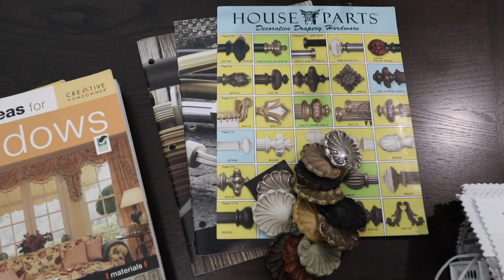WhatUpWednesday #12 Interior Reflections by Rose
Happy Wednesday Pflugervillians! Today we are with Interior Decorator Rose Garcia with Interior Reflections by Rose. Walk through a home she has recently worked on to see the variety of ways she can help you in your home. Whether it's interior decor, rugs, pillows, or window coverings, she has you covered. Click on the link above to contact her via her FB page. (Natasha Hindmarsh you might have mentioned that you could see I was barefoot when you were filming. :) I had taken off my shoes so I didn't track in on the beautiful floors.)
Sherry Hindmarsh, Realtor, Re/Max Capital City, Pflugerville, TX.